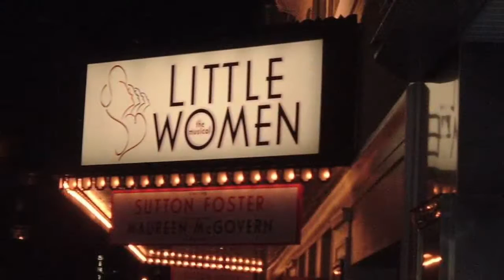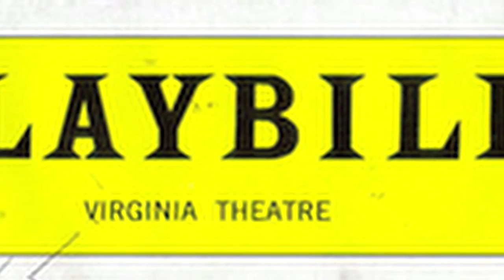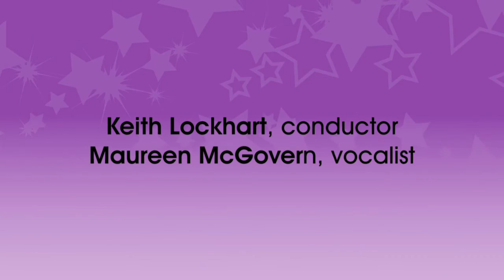An Evening with Maureen McGovern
Maureen McGovern, one of Americas most popular vocalists, performs a concert that features songs from her newest album, "A Long and Winding Road," which finds her reconnecting with the songs that inspired her beginnings as a folk singer in the late 60s. The album features an eclectic mix of tunes from such groundbreaking singer-songwriters as Joni Mitchell, Paul Simon, Carole King, and Paul McCartney. Songs include The Times They Are a-Changin, The 59th Street Bridge Song, Fire and Rain, and Let It Be.